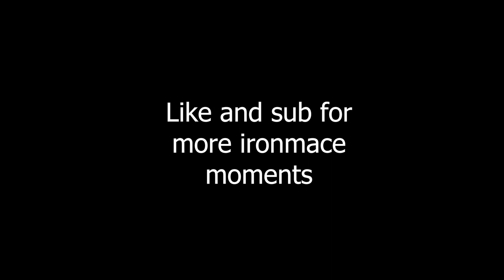YOU NEED TO SEE THIS INSANE BUG IN DnD | Dark and Darker Early Access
will the 3 goobers survive and find a way to each other or perish as defenseless solo's, find out on the next episode of dragonball Z